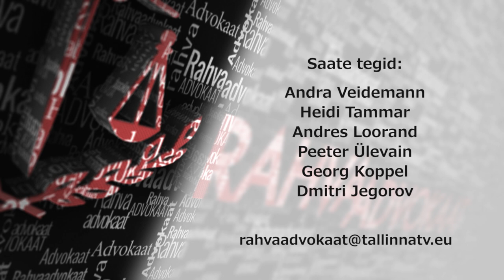Rahvaadvokaat 20 13.10.2015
Saates: Eesti keele ja kultuuri säilivusest. Kas keel kui selline on artefakt? Keele ja kultuuri arengud kogu maailmas.